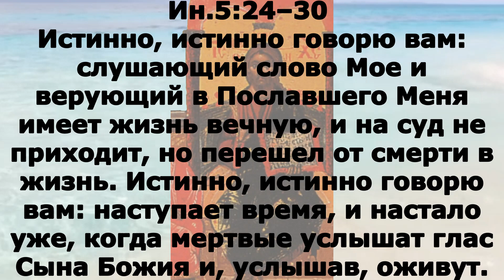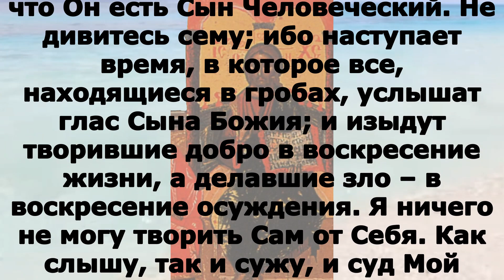Евангелие дня 27 апреля 2023 года ХРИСТОС ВОСКРЕСЕ!!!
ЧЕТВЕРГ 27 апреля Седмица 2-я по Пасхе  Поста нет. Свт. Ма́ртина I, исп., папы Римского (655). Мчч. Анто́ния, Иоа́нна и Евста́фия Виленских (Литовских) (1347); мч. Ардалио́на (305–311); Мчч. 1000-и Персидских и Аза́та скопца (ок. 341). Исп. Алекса́ндра Орлова, пресвитера (1941). Икон Божией Матери: Остробрамская Виленская; Виленская (1495).

Деян.4:23–31

Быв отпущены, они пришли к своим и пересказали, что говорили им первосвященники и старейшины. Они же, выслушав, единодушно возвысили голос к Богу и сказали: Владыко Боже, сотворивший небо и землю и море и всё, что в них! Ты устами отца нашего Давида, раба Твоего, сказал Духом Святым: что мятутся язычники, и народы замышляют тщетное? Восстали цари земные, и князи собрались вместе на Господа и на Христа Его. Ибо поистине собрались в городе сем на Святого Сына Твоего Иисуса, помазанного Тобою, Ирод и Понтий Пилат с язычниками и народом Израильским, чтобы сделать то, чему быть предопределила рука Твоя и совет Твой. И ныне, Господи, воззри на угрозы их, и дай рабам Твоим со всею смелостью говорить слово Твое, тогда как Ты простираешь руку Твою на исцеления и на соделание знамений и чудес именем Святого Сына Твоего Иисуса. И, по молитве их, поколебалось место, где они были собраны, и исполнились все Духа Святого, и говорили слово Божие с дерзновением.

Ин.5:24–30

Истинно, истинно говорю вам: слушающий слово Мое и верующий в Пославшего Меня имеет жизнь вечную, и на суд не приходит, но перешел от смерти в жизнь. Истинно, истинно говорю вам: наступает время, и настало уже, когда мертвые услышат глас Сына Божия и, услышав, оживут. Ибо, как Отец имеет жизнь в Самом Себе, так и Сыну дал иметь жизнь в Самом Себе. И дал Ему власть производить и суд, потому что Он есть Сын Человеческий. Не дивитесь сему; ибо наступает время, в которое все, находящиеся в гробах, услышат глас Сына Божия; и изыдут творившие добро в воскресение жизни, а делавшие зло – в воскресение осуждения. Я ничего не могу творить Сам от Себя. Как слышу, так и сужу, и суд Мой праведен; ибо не ищу Моей воли, но воли пославшего Меня Отца.

Ами́нь, ами́нь глаго́лю ва́мъ, я́ко слу́шаяй словесе́ Мо­его́ и вѣ́руяй Посла́в­шему Мя́ и́мать живо́тъ вѣ́чный, и на су́дъ не прiи́детъ, но преи́детъ от­ сме́рти въ живо́тъ.
Ами́нь, ами́нь глаго́лю ва́мъ, я́ко гряде́тъ ча́съ, и ны́нѣ е́сть, егда́ ме́ртвiи услы́шатъ гла́съ Сы́на Бо́жiя, и услы́шав­ше оживу́тъ. Я́коже бо Оте́цъ и́мать живо́тъ въ Себѣ́, та́ко даде́ и Сы́нови живо́тъ имѣ́ти въ Себѣ́ и о́бласть даде́ Ему́ и су́дъ твори́ти, я́ко Сы́нъ Человѣ́чь е́сть. Не диви́теся сему́: я́ко гряде́тъ ча́съ, въ о́ньже вси́ су́щiи во гробѣ́хъ услы́шатъ гла́съ Сы́на Бо́жiя, и изы́дутъ сотво́ршiи блага́я въ воскреше́нiе живота́, а сотво́ршiи зла́я въ воскреше́нiе суда́. Не могу́ А́зъ о Себѣ́ твори́ти ничесо́же.  Я́коже слы́шу, сужду́, и су́дъ Мо́й пра́веденъ е́сть, я́ко не ищу́ во́ли Мо­ея́, но во́ли посла́в­шаго Мя́ Отца́.